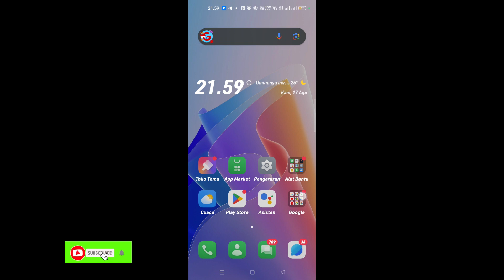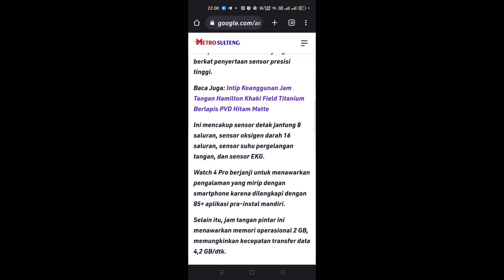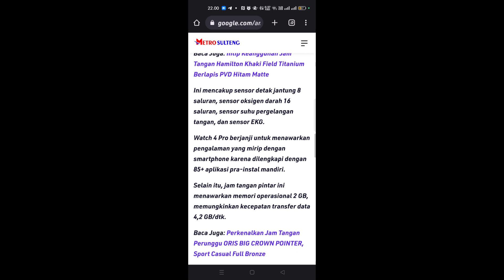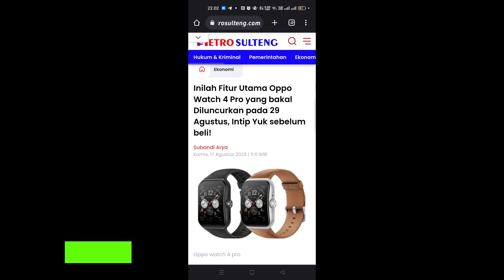Akan rilis! Inilah bocoran tentang Oppo Watch 4 pro terbaru